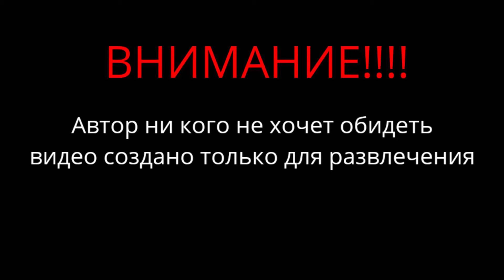5 августа 2022 г.